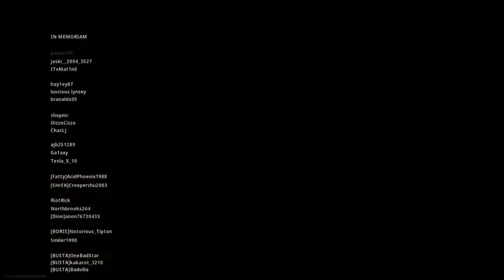Noobs First Win!!! Call of Duty®: Modern Warfare®, War Zone!